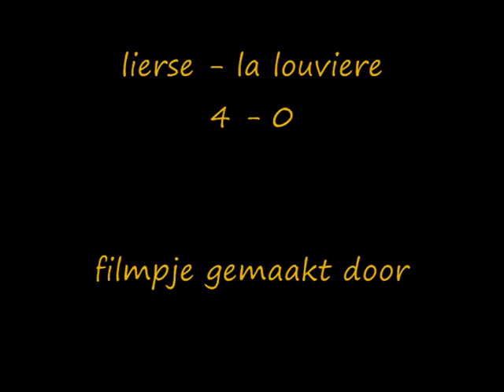u13/s lierse- la louviere 4-0 24-01-2010